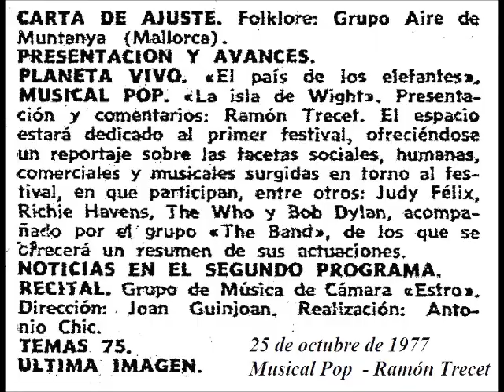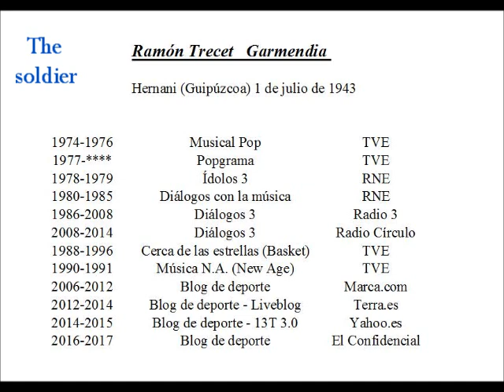Ramón Trecet ( Periodista musical-deportivo )